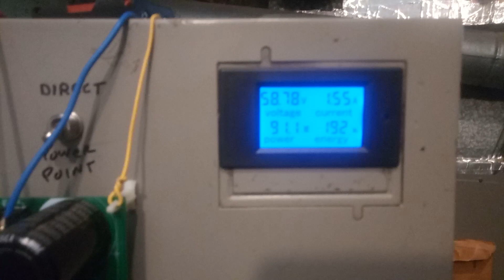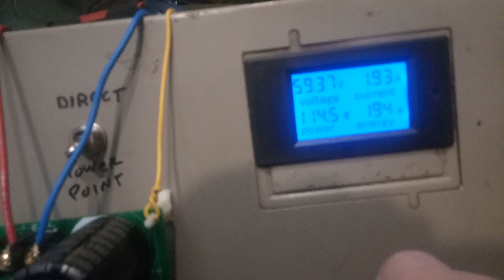Introducing PV Solar Diversion Board To Heat Water Efficiently At Power Point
Evaluation boards are no longer available.
There will be some used engineering evaluation boards available for a limited time. These will be in different option configurations. Those who do solar videos will have priority. When these are gone, they will be built and sold by someone else. Later production boards will be a higher price.

Quick overview of the new water heater board. Board operates from 50V to 150V, 200V maximum with these capacitors. Voltage is only limited by FET or IGBT and the capacitor bank. Board is designed for a particular array voltage.  It will not auto adjust to a new array. Current is 15A maximum. Go to higher voltages for more power. It can use many of the existing grid water heating elements.  It will operate stand alone or in parallel with existing charge controller and divert any excess power to heating water.

Two terminals for solar panel.
Two terminals for water heater element.
Arc inhibit circuit allows mechanical thermostat to be used in output.
Optional pot to adjust power point voltage within range.
Optional panel temperature sensor for tracking power point.
Optional thermostat input or on/off switch.
Optional external 24V DC power input when used with high voltages.
External power can also power external meter 3ma limit.
External LED for panel to show that water is heating.
Use external diode isolation when array is used with parallel charge controller.
180V 15A maximum limit, 150V at 10A recommended with existing FET and capacitor bank.
User repairable, integrated circuits and FET can be replaced without soldering.
7 X 4 X 2 inches not including heatsink which can be bent.
Efficient matching of panels and dramatic power gains compared to direct connect.
The perfect diversion controller which can also be used as a battery load shunt.

This is intended for those with some knowledge and experience in electronics. Board has no agency approvals. Check local codes before use.